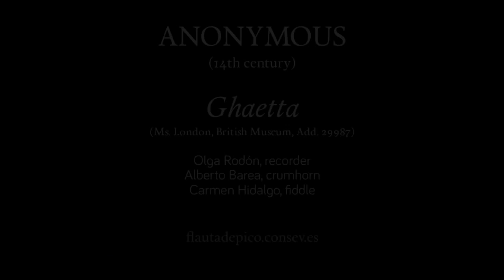Ghaetta — Olga Rodón, recorder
Ghaetta (anonymous, 14th c.)

Olga Rodón, recorder
Alberto Barea, crumhorn
Carmen Hidalgo, fiddle